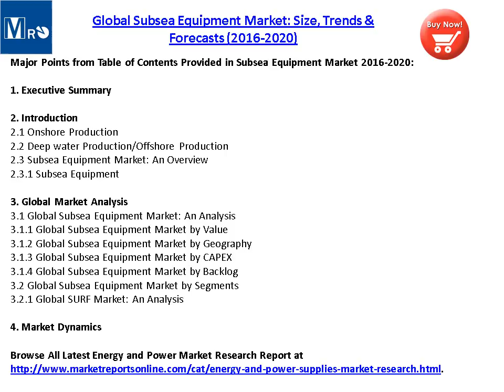Global Subsea Equipment Market 2020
Purchase a copy of this “Global Subsea Equipment Market: Size, Trends & Forecasts (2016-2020)” research report

The report titled “Global Subsea Equipment Market: Size, Trends & Forecasts (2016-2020)”, provides an in-depth analysis of the global subsea and subsea equipment market. The report also gives an insight of the global subsea equipment market by segments.